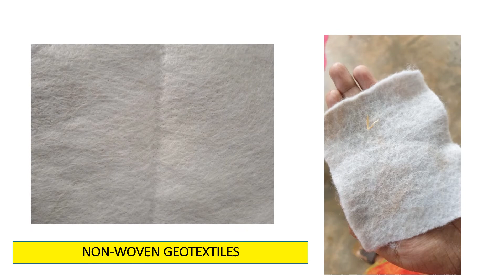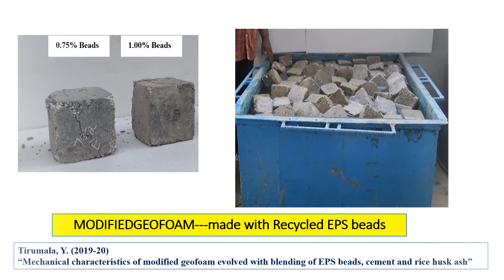Geosynthetics in GRM lab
Geosynthetics in our GRM lab